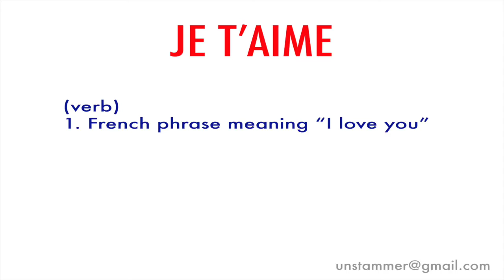How to Pronounce Je T'aime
Learn how to pronounce the phrase 'Je T'aime' with Unstammer's free pronunciation tutorials. Also read the meaning(s) and usage of Je T'aime